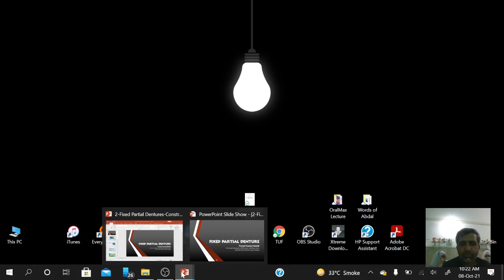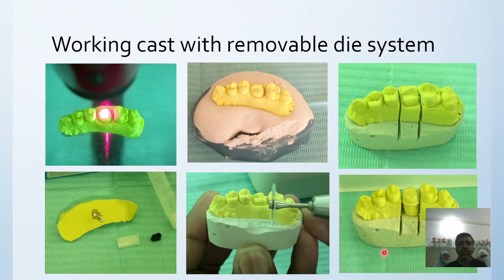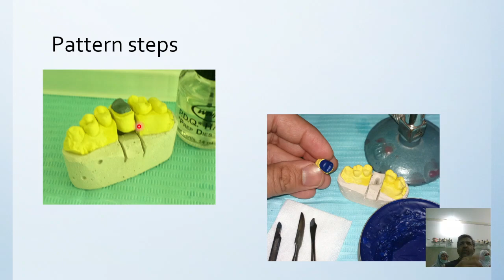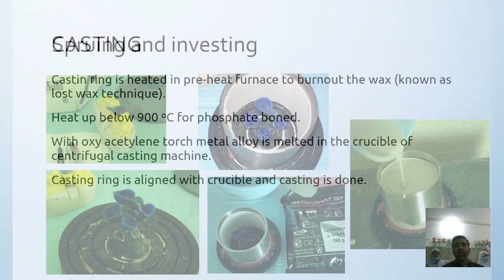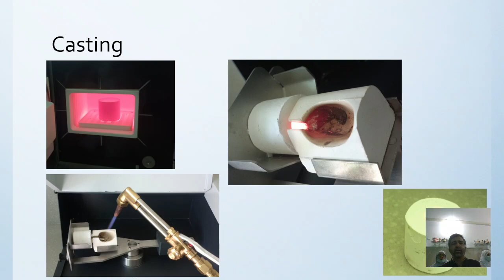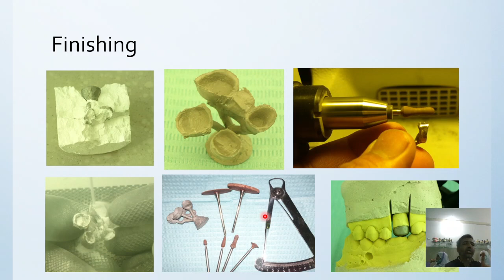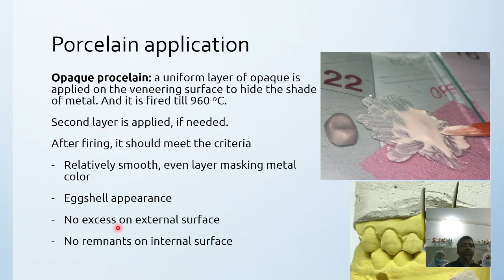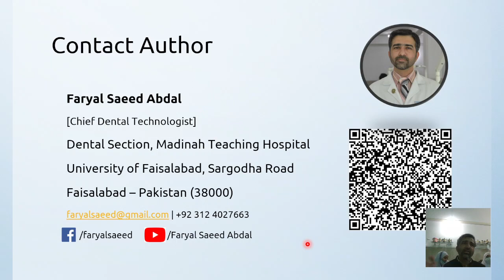Lecture | Fixed Partial Denture Fabrication | Urdu | FPD | Wax-up, Casting, Porcelain | Crown Bridge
This comprehensive Urdu lecture is about the basics of fixed partial dentures (commonly known as Crown and Bridge).
[This lecture is the second part of the FPD series which is about the fabrication of crown & bridge while the first part was about the introduction and basics.]
I have tried to use simple language with common examples to make the study easy and fun.

g.page/faryal_saeed

Chapter
0:00 Introduction
00:50 Die
06:30 Wax pattern
09:36 Spruing & Investing
15:45 Casting
22:14 Recovery
26:45 Porcelain application
35:25 Ending notes